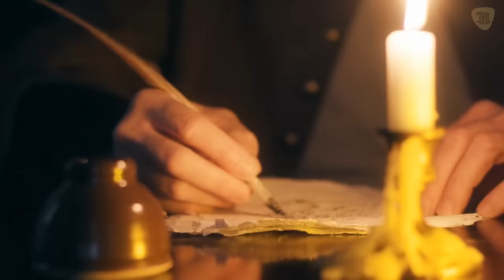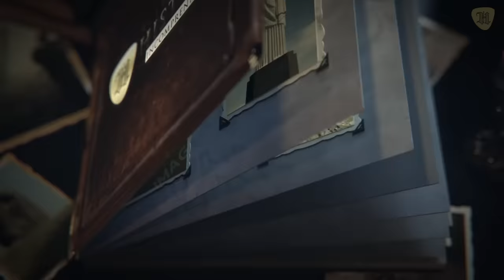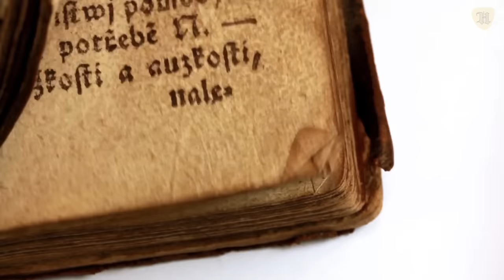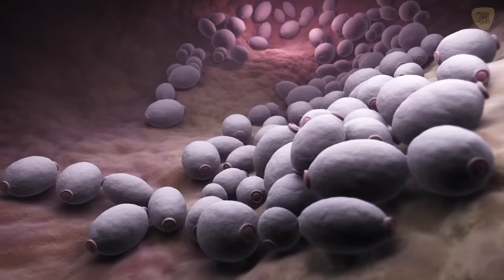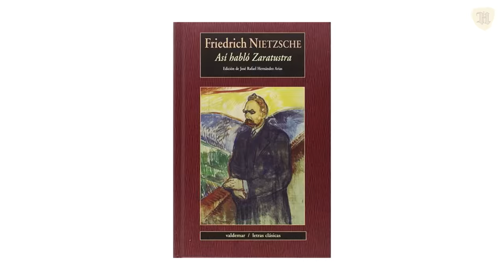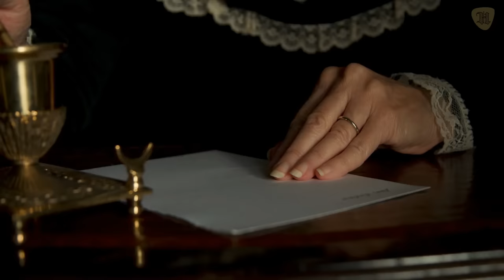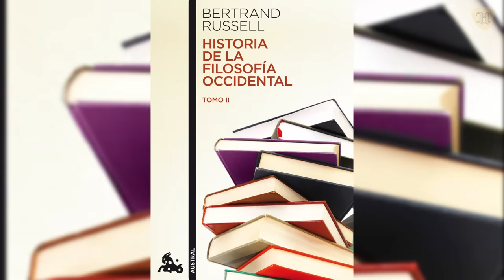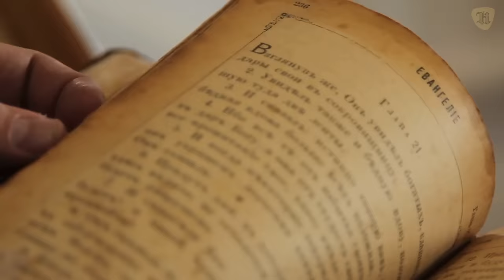La triste vida de Friedrich Nietzsche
Pero sus ideas se vieron apagadas tempranamente, pues un colapso nervioso abrió camino a la demencia que lo acompañó hasta su muerte. Su legado sigue teniendo una influencia destacable en la actualidad, pero por años fue manchado por ideas nacionalistas y antisemitas sembradas en sus textos después de su muerte.

Hoy te invitamos a conocer la vida de este genio alemán, cuyos pensamientos aún viven entre nosotros.